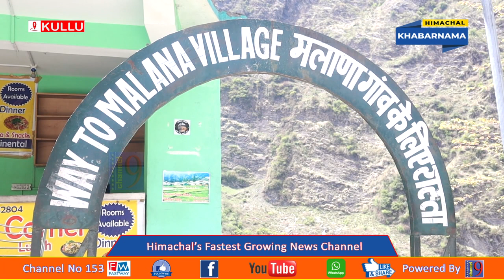मलाणा के ग्रामीणों को नेपाली मजदूरों के माध्यम से पैदल पहुँचाया 15 क्विंटल राशन: तोरुल एस रवीश